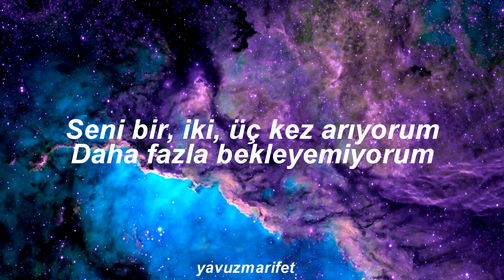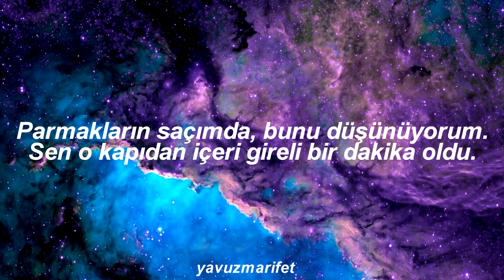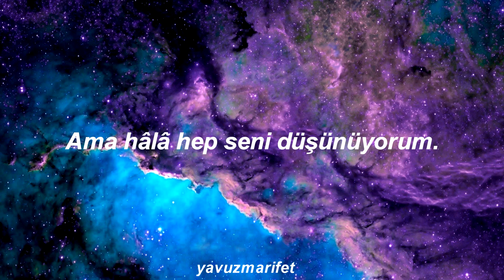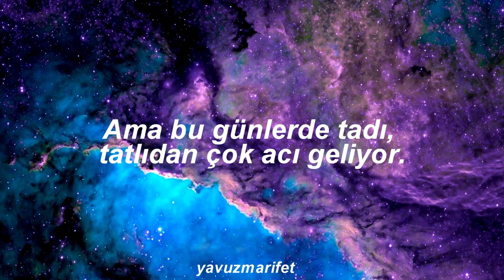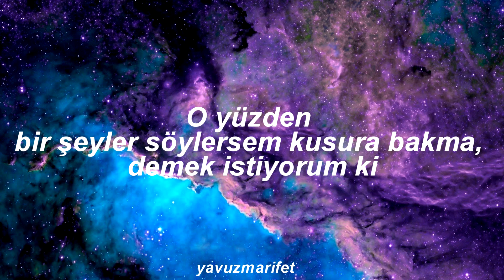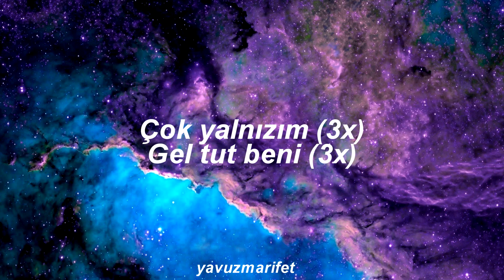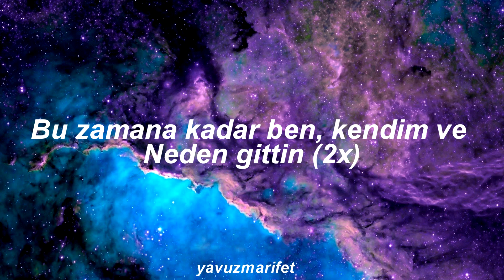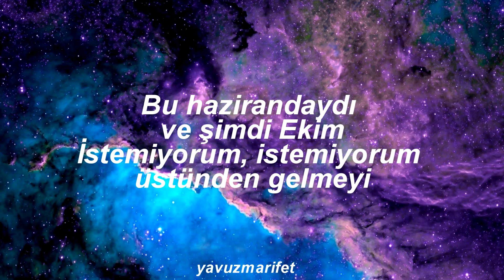Lauv - f*ck, i'm lonely (with Anne-Marie) - Türkçe Çeviri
LYRICS

I call you one time, two time, three time
I can’t wait no more
Your fingers through my hair that’s on my mind
I know it’s been a minute since you walked right through that door
But I still think about you all the time

How I’m gonna make it out
Now you got me saying

F*ck I’m lonely
I’m lonely I’m lonely I’m lonely
As f*ck
Come hold me come hold me come hold me
It’s been me myself and why
Did you go did you go
Oh f*ck I’m lonely I’m lonely I’m lonely lonely I

Yeah I still watch the shows you showed me
I still drink that wine
But these days it tastes more bitter than sweet
And all my friends are way too drunk to save me from my phone
So sorry if I say some things I mean

I miss those nights when you would come over
Spent all night just tryna get closer
That was June and now it’s October
I don’t want don’t want to get over
I don’t want don’t want to get over you
Get over you